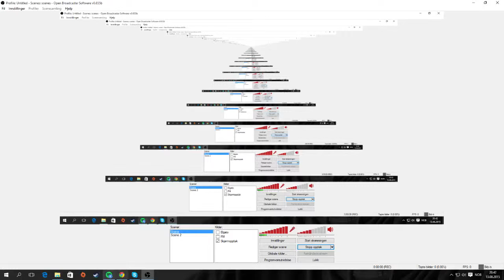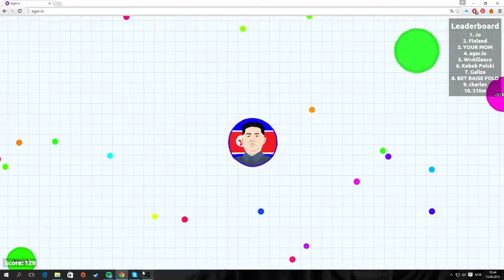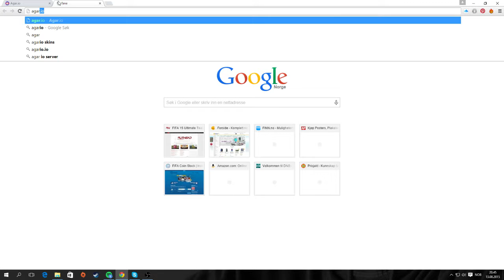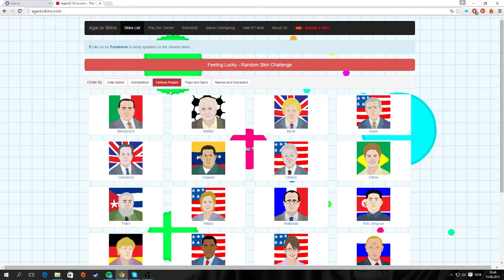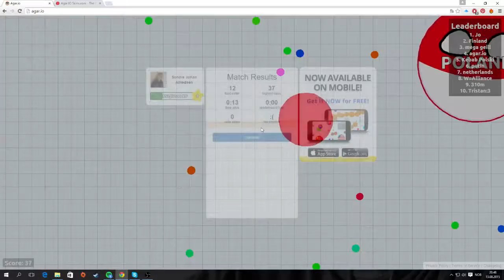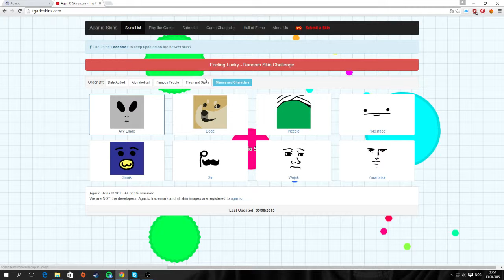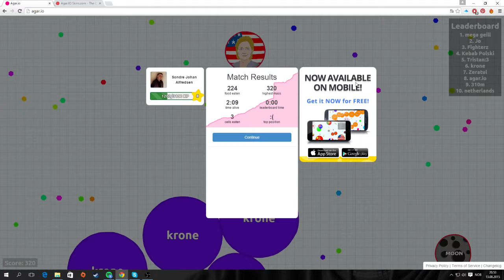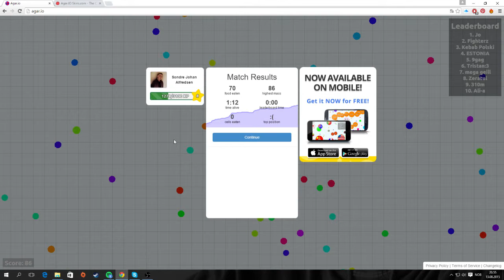PUTIN VS KIM JONG-UN!!! - Agario Norsk Gaming